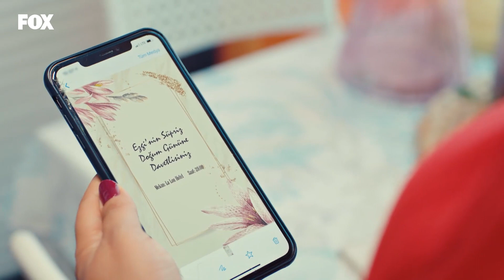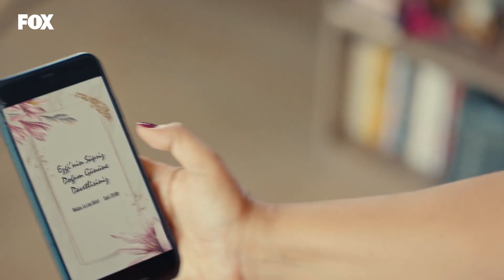Fitnat Çöpçatanlık Skillerini Kullanıyor - Bay Yanlış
Bay Yanlış - Fitnat, Haydar'ı kız ile ikna etti.

Oyuncular:
Can Yaman
Özge Gürel
Fatma Toptaş
Gürgen Öz
Cemre Gümeli
Serkay Tütüncü